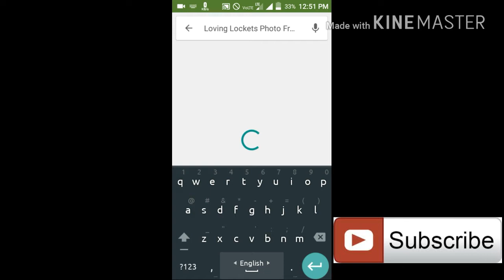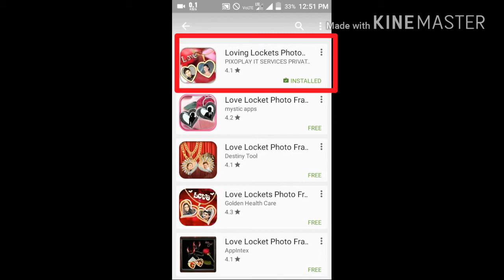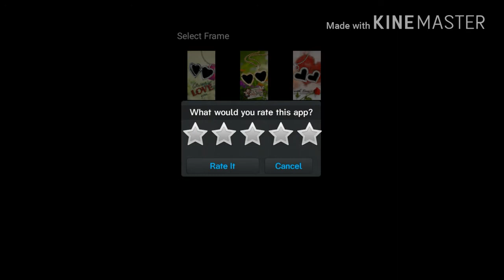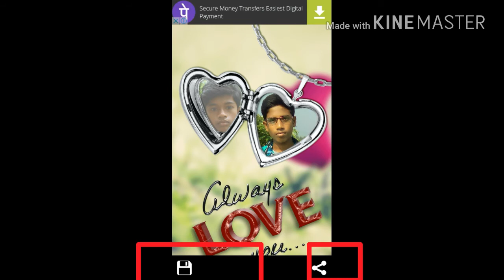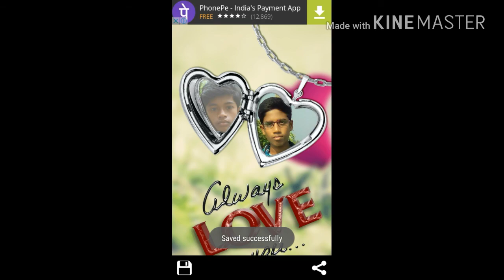Love Locket Photo Frame - Exclusive Launch of Stardust by Love Lockets-[Hindi]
Cute Love locket Frames. Make Lovely Memories with this App

Make your memories last forever with Loving Lockets Photo Frames. These fantasy frames are ideal for you to frame your memories and make them unforgettable.
You will find yourself embedded in beauty of Loving Lockets Photo Frames. You will now be able to cherish memorable moments you have spent with your loved ones for ever.
Edit, save your image using “Loving Lockets Photo Frames" and instantly share it with your family and friends.

Features :

• Multiple Loving Lockets Photo Frames available.
• Choose a picture from gallery or take a picture using camera.
• Adjust the picture by zoom in zoom out using simple finger touch or gestures.
• Instantly save or share your images.